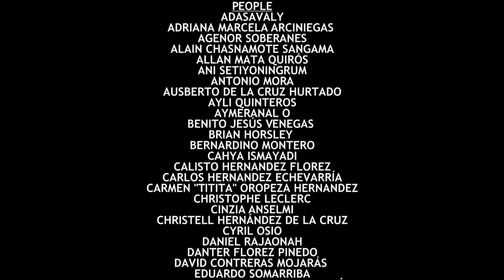Cocoa Growing | What is the process of cacao to chocolate?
Cocoa growing runs in families' lives through generations. A lot of parameters need to be aligned to get the most productive harvest.